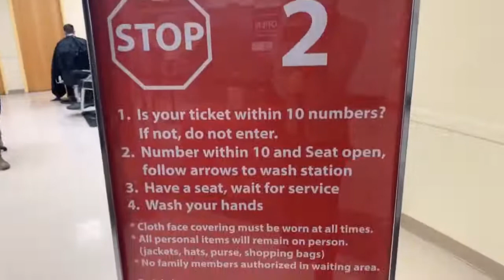Fort Wainwright barber shop COVID-19 precautions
The Fort Wainwright barber shops are open, with COVID-19 precautions and social distancing measures in place.

Swing on by and keep your cut looking fresh!

Monday-Saturday: 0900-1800 or on Sunday: 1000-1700